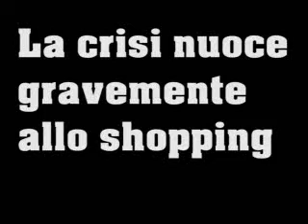Swap0rama LOVERS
Il primo originale episodio della saga Lovers.